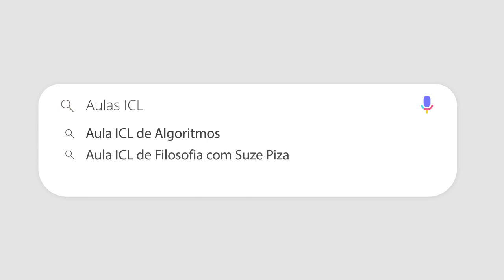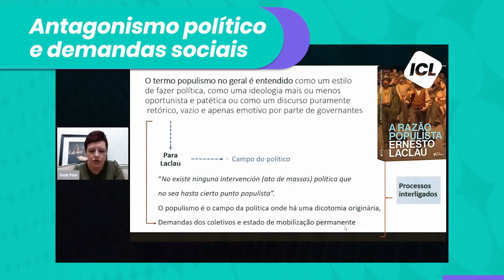Antagonismo político e demandas sociais - Minuto ICL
Quando instituições e/ou representantes não cumprem com as demandas da população, o antagonismo aparece.